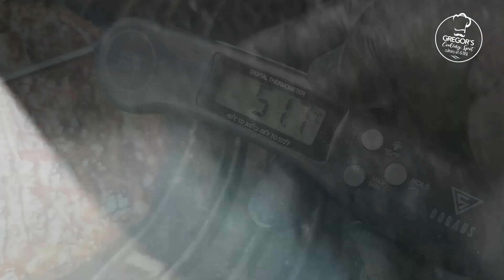FLANK STEAK vom australischen ANGUS RIND mit KNOBLAUCHBROT und gegrillten STRAUCHTOMATEN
Liebe Freunde vom Cooking Spot,

nach dem ersten Teil vom australischen Angus Rind, dem Tri Tip, geht es heute weiter mit einem weiteren exklusiven Cut: Dem Flank Steak.

In den USA in jedem Supermarkt erhältlich, ist es in Deutschland eher rar gesät – leider. Denn genau wie das Tri Tip handelt es sich beim Flank Steak um einen der exklusivsten Cuts, die man vom Rind bekommen kann. Zartes Muskelfleisch, fein marmoriert und ein geringer Fettanteil von ca. 8%, machen das Flank Steak zu einer absoluten Delikatesse.

Für mein Rezept benötigt Ihr:
1 Flank Steak von WERNER’S Metzgerei (ca. 1 kg) und ausreichend für 3-4 Personen
1 Bund Strauchtomaten
1 Brot Eurer Wahl
EL Rapsöl
1 TL Salz
1 EL schwarzer Pfeffer

Für die Herstellung des Knoblauchöls benötigt Ihr:
Gregor’s Knoblauch-Gewürzmischung
30 ml Rapsöl
3 Knoblauchzehen

Wie man das Flank Steak butterweich, geschmacklich und handwerklich perfekt hinbekommt, seht Ihr wie immer in meinem Video 😊

Guten Appetit und viel Spaß beim Nachgrillen!

Euer Gregor